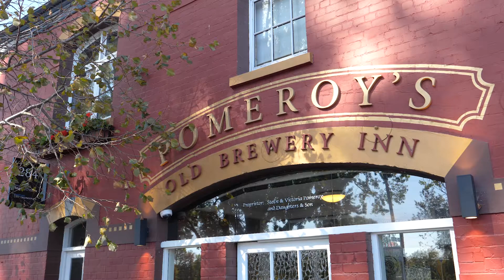13/7 Bangor Street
| SOLD |
Located in a secure gated community just off Kilmore Street you really are just around the corner from one of Christchurch’s most popular pubs and eateries, Pomeroy’s & Little Poms.
Built with permanent materials and including double glazing, this modern apartment built post-quake in 2014/15 offers low maintenance living for the time conscious owner.
The main open plan living consists of a smart modern kitchen with Bosch appliances along with additional bench space and storage. All benefiting from a heat pump for winter warmth and summer cooling. Tucked away around the corner in the hall you have full laundry facilities. This apartment is then completed with two double bedrooms, both with built in wardrobes, one with ensuite and the other with its own bathroom access.
Finally, you have a dedicated carport parking space and small lockup.

Walk to the Pub from here!
With its location by the Avon river and Oxford Terrace, living here allows you to take the scenic route into the CBD.
If you are looking for city centre convenience without the city centre price call to view.

Deadline Sale:  closes 5pm, Tuesday 4th May 2021 (unless sold prior)

To register your interest for this property and receive additional documents please copy the following to your browser and click Request Property Documents

Are you thinking of selling? Call Alan Ray on 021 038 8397 for a complimentary, no obligation, market appraisal.